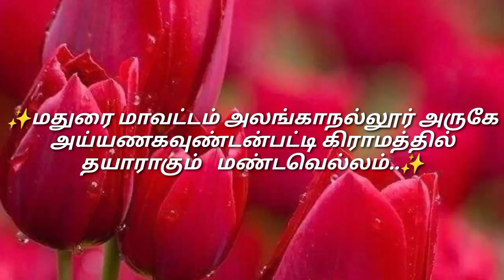✨️மதுரை மாவட்டம் அலங்காநல்லூர் அருகே அய்யணகவுண்டன்பட்டி கிராமத்தில் தயாராகும் மண்டவெல்லம்..✨️